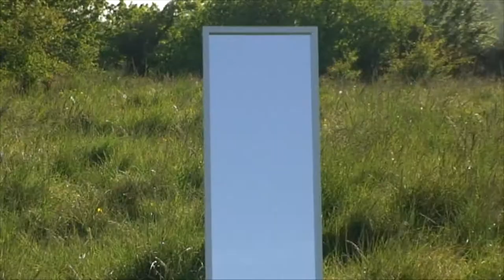[w]hy-ponder - Am I Who I Am ? [Official Music Video]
Director: Emily Macrander

Song Written by [w]hy-ponder
Prod: Gianluca De Gisi
Mix: Gianluca De Gisi
Master: Niccolo Caldini
Saxophone: Diego Martinelli

Lyrics:
Am I who I am?
Or am I who I used to be?
Even though I’ve changed
My thoughts ain’t what they used to be
Even if I age
Time might start confusing me
Thought I had it figured out
Now I don’t know who to be

I’ll go back in time
I promise
I don’t gotta lie
I’m honest
It’s so hard to deny my problems
Once you logoff
Are you forgotten?

You used to go on a date
You always picked up a check
You never run you protect
Tell me whats changed since the get-go
Looking way back
We was texting
I used to text back
Boy you thought it was destiny
Ima go off for a second
Cus you keep on putting me second
Thats definite

I wanna go on a date
You gotta pick up the check
You gunna stay and protect
Don’t break my heart ‘less i say so
Don’t want you feel like you’re less than me
You used to put in the effort impressing me
Cus you keep on testing me

Hide away my thoughts like they boxed up in the attic
Stashed behind the photos from these vintage fuji cameras
Like Apollo missions things i say are never landing
No point in even speaking that’s why all my trips are cancelled
God still needs to hit me back for questions never answered
On the banister why don’t you  listen for a second
When u gonna realise that this noose is not a necklace
Why you waiting now ‘till show is over
Fuck a setlist

Fuck your next shit
Fuck your bestest
Texting people med kits
Love affection
Reaching all your ends but they still they wanting extra
This my exit
Ima end it
Tired of try'na fit like Tetris
Metrics fucked cant measure up
with all the things…

Fuck your bestest
Love affection
This my exit
Ima end it
Metrics fucked
Cant measure up
to all the things that they expecting.

Courtesy of
Pavilion Of Dreams Recordings